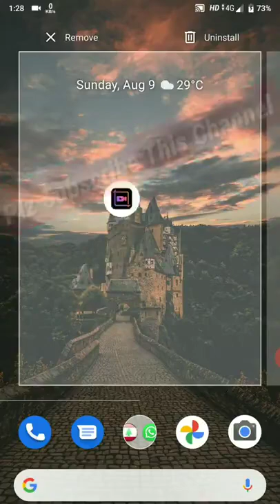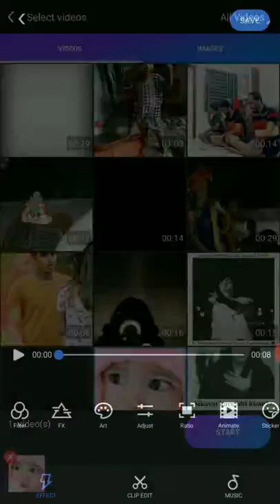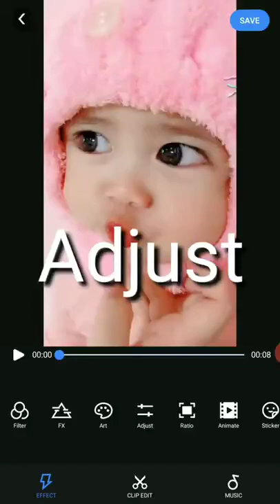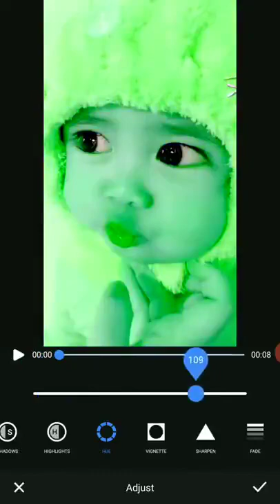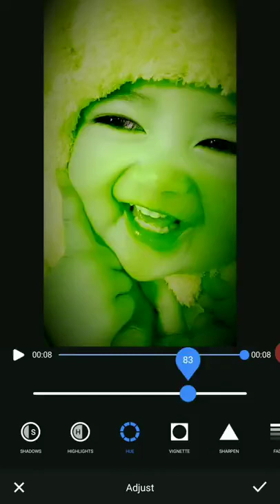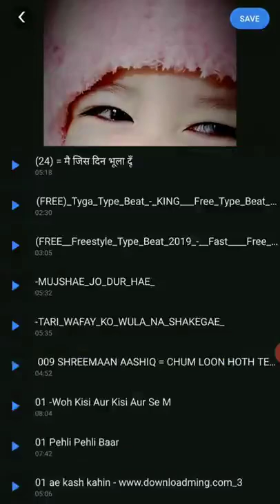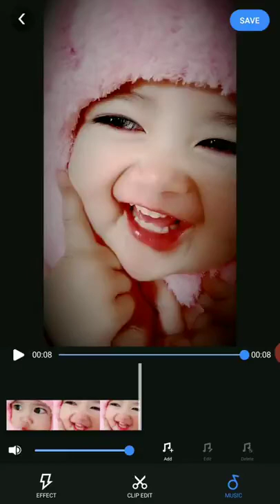Esa App Kabhi Nhi Dekha Hoga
Hello Friends
                     Your Most Welcome🙏 On
                         Nishu Editing Zone

Editor Application  Hello Friends
                         Nishu Editing Zone